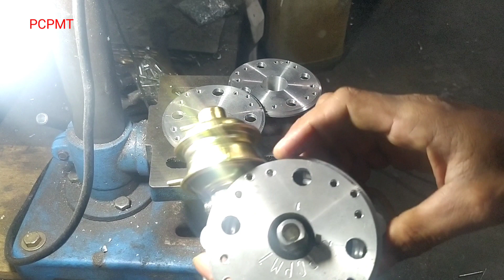Pengapian Daihatsu Zebra 1.3